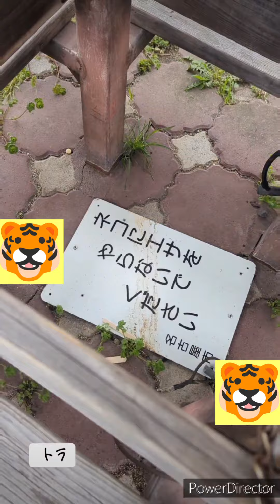2024年4月6日